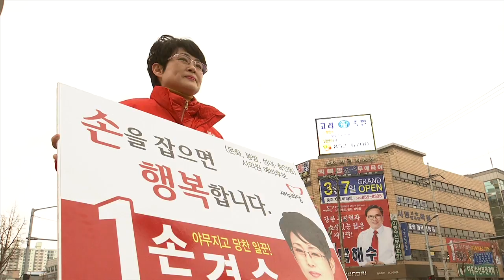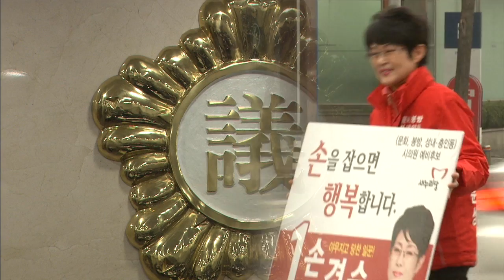충주MBC 140322 여성 정계진출은 아직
◀ＡＮＣ▶
 요즘 지방선거에 나서는 예비후보들의
선거 운동이 한창인데요,

 20대 여성 고용률이 4년째 남성을 앞지르는 등
각 분야에서 여성의 활약이 눈에 띄는 때에,
지역 정계에 여성 인사들은 얼마나 될까요?

 조용성 기자가 보도합니다.
◀ＥＮＤ▶

각자의 일터를 찾아 바삐 움직이는
출근시간대 교차로.

 지방선거를 두 달여 앞두고
유권자의 눈도장을 받기 위해
여성 예비후보들이 선거운동을 벌입니다.

 이들은 가정과 사회에서 갈수록 커지는
여성의 역할을 세심하게 보호해 주겠다는
공약을 내세우고 있습니다.

 하지만 이번 지방선거에 도전장을 낸
2백여 명 중에 여성 예비후보는 8%에
불과합니다.

 ◀ＩＮＴ▶ 여 의원
"정치는 남성의 파트라고 생각하는 문화.."

 ◀ＩＮＴ▶ 의원
"가정에도 소홀할 수 없기 때문에 어려움"

[c.g]충북에서 민선 1기부터 5기까지 선출된
여성 정치인 비율은 아직 한 자리 수를
벗어나지 못했고, 이는 전국 평균을
크게 밑도는 수치입니다.

 각 당의 중앙당에서는
여성 우선 공천 비율을 고려하는 등
여성 정계진출을 독려하고 있지만,,

 지역 정계에서는
여성 정치인을 제대로 키우지 않는 점도
주요한 이유로 꼽히고 있습니다.

 ◀ＳＹＮ▶ 충북대 교수
"지역에서 크기 어렵고 기회가 오지 않음"

 지난 민선 5기에 당선된 여성 정치인 중
비례대표가 60%,

 경쟁력 있는 여성 정계 인사를 배출하기 위한
논의와 노력이 필요해 보입니다.
 MBC 뉴스 조용성입니다.//